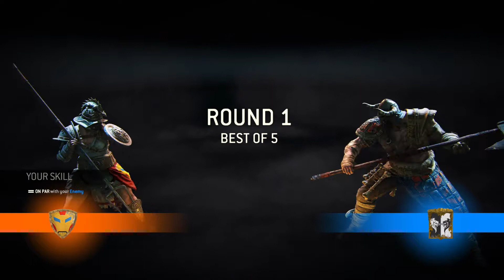For Honor gladiator - nobushi vs raider - orochi